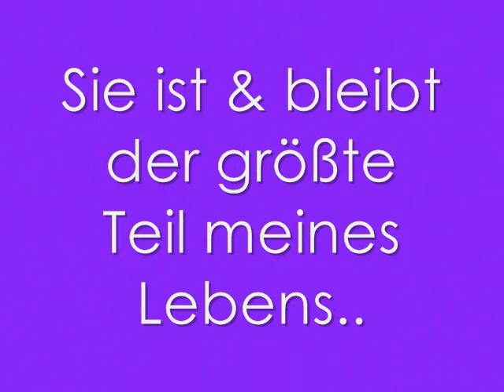Viona, i love you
Schwester, beste, i love you